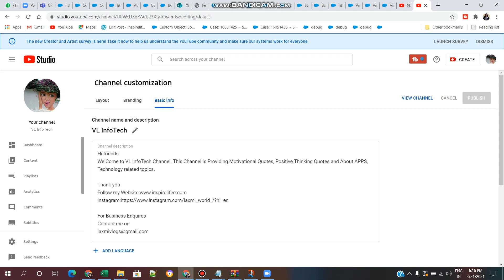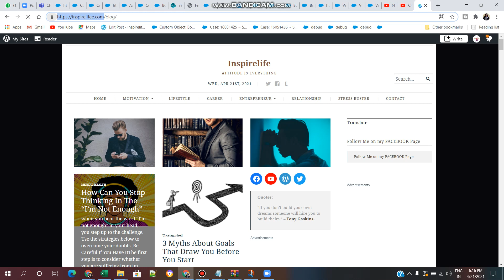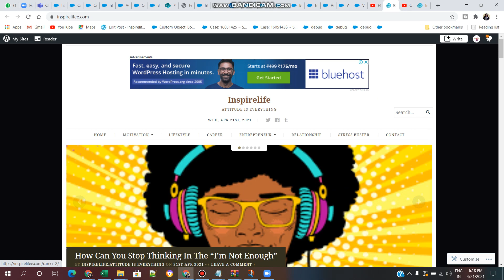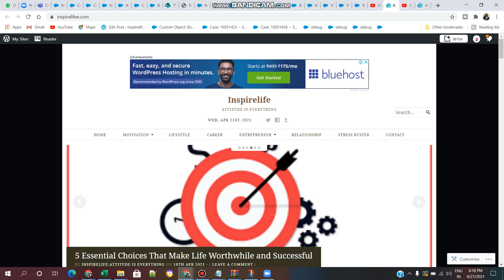YOUTUBE-How to Add WEBSITE LINK in your YOUTUBE CHANNEL/TELUGU/VL INFOTECH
How to Add WEBSITE LINK in your YOUTUBE CHANNEL/TELUGU/VL INFOTECH